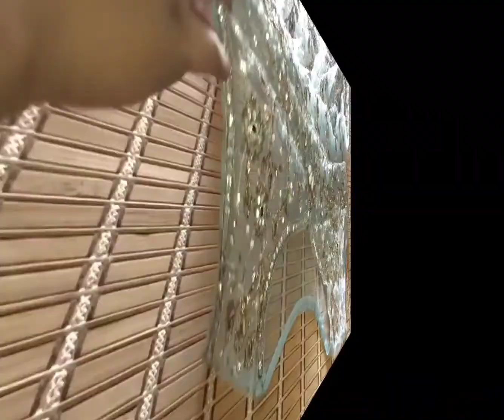Bridal and party wear sharara price 10000 in Faisalabad Arshad market